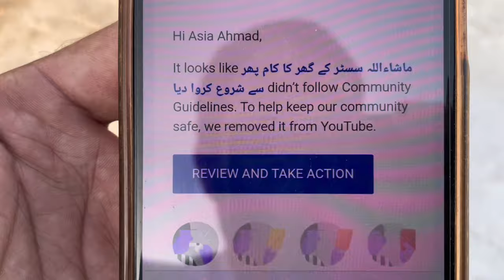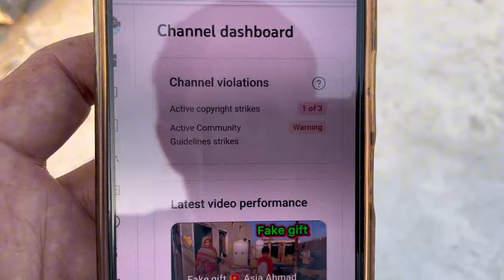بہت بری خبر ہمارا چینل delete ہونے کا خطرہ یوٹیوب نے وارننگ دے دی